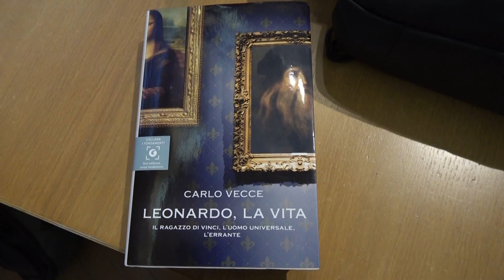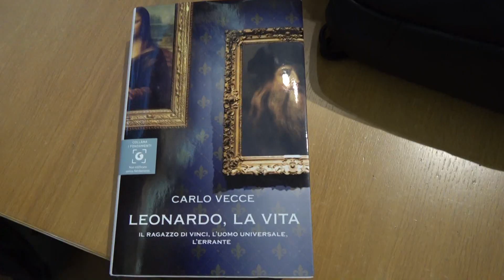Leonardo Da Vinci la vita